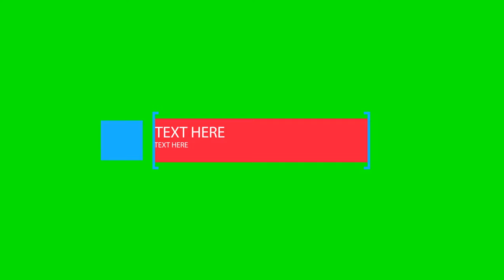Free Lower Thirds For Content Creators | 4K Free Green Screen Footage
After Effect Project Files